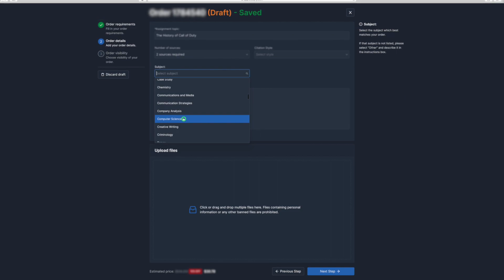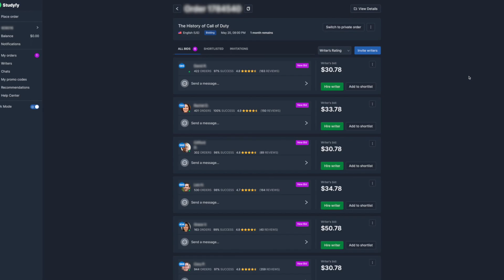THE LOST ZOMBIES MAP PARIS! This Is What MOON Was Supposed To Look Like! Black Ops Zombie Easter Egg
Call of Duty Zombies! - You play the game, Studyfy will take care of your homework!

PARIS The Lost Scrapped Zombies Map! This Is What MOON Was Supposed To Look Like! Black Ops Zombies Storyline